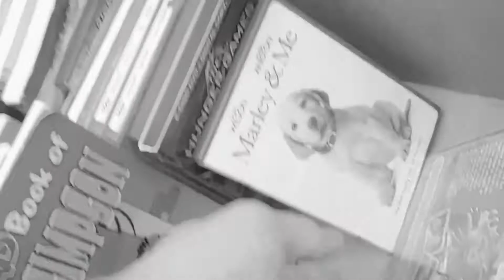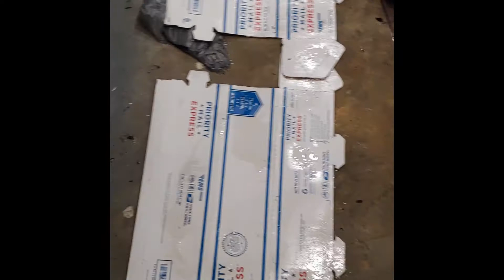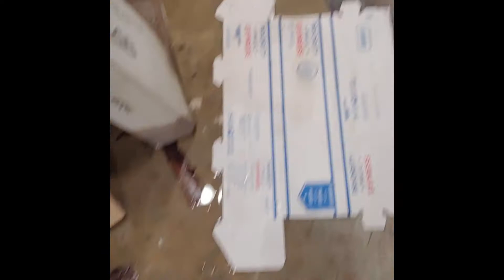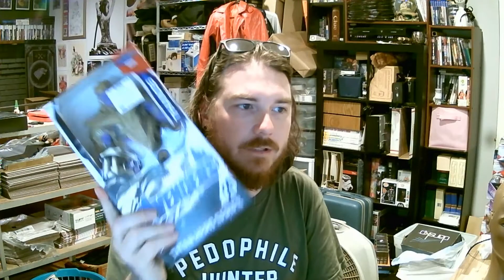ENTIRE DOWNSTAIRS FLOODED INCLUDING THE EBAY ROOM! 2020 SUCKS!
Woke up and wanted to make a video about items sourced yesterday and talk about plans to go to Crazy Cazboys in SC this weekend. Instead I am dealing with a lot of flooding in the entire downstairs and the eBay room. 99% of the store inventory is safe and was off the floor but I am still assessing the damage and trying to get it cleaned up. Thanks and see all of you tomorrow!

The Grease Monkey